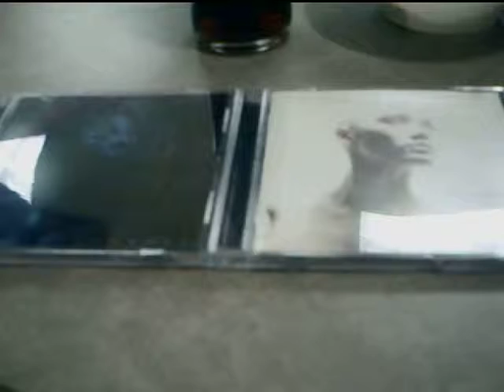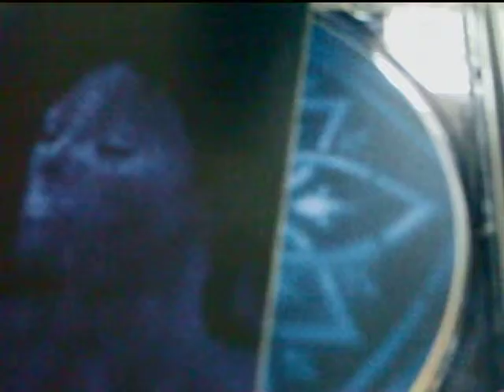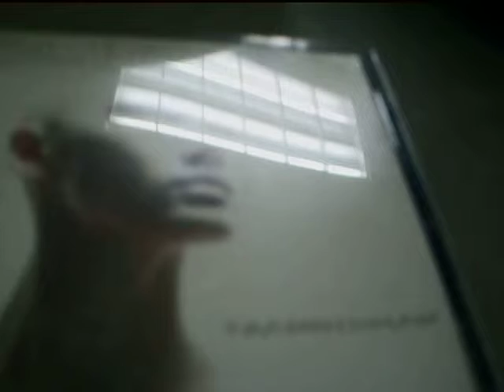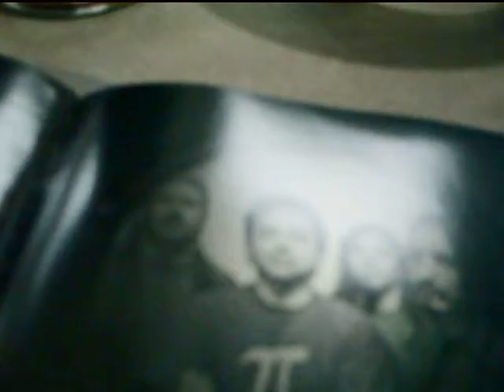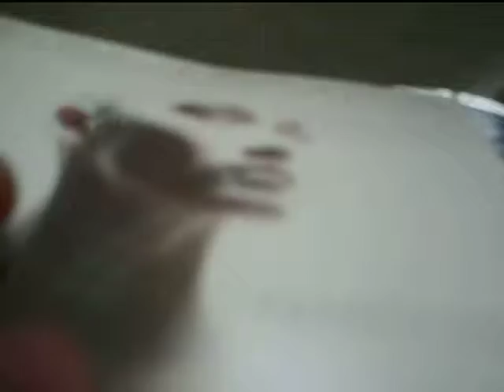Joe's Record Store Righteous Noise: BELIEVER 'Gabriel' and 'Transhuman'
Well it's another case of an old school band making albums again after a long hiatus. During the late 1980's through the early 1990's, Believer was an intense technical thrash metal unit to be reckoned with. Their first 1st album Extraction from Mortality was powerful start, later to be overshadowed by their 2nd masterpiece 'Sanity Obscure'. By their then 3rd and final album Dimensions the band took a a musical sharp left turn. From raging thrash metal, they went to neoclassical prog art metal .By the mid 1990's when 'Metal" was the new dirty word of the post grunge alternative rock era, the band seemed to disappear. Fast forward to 2009 they release 'Gabriel' which is a throwback to their thrash sound. The 2011 'Transhuman' is more like prog thrash.